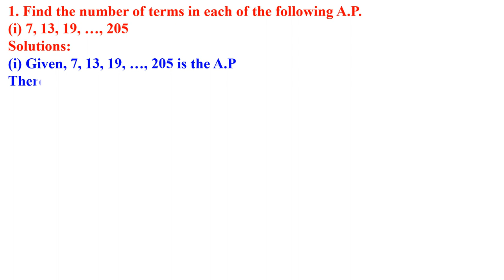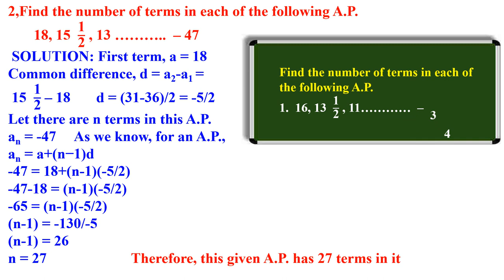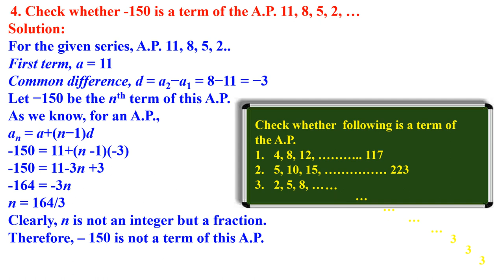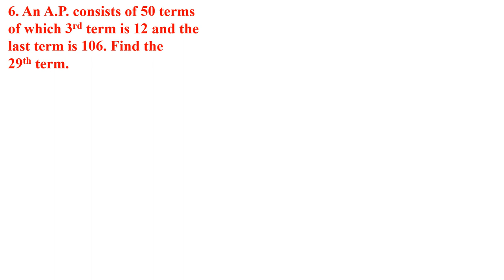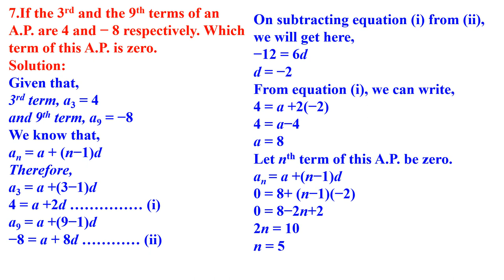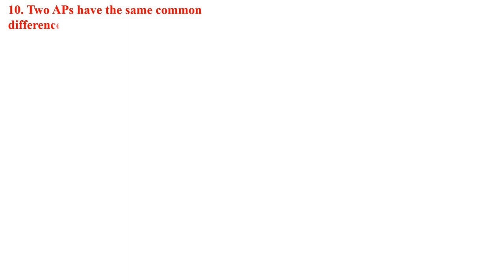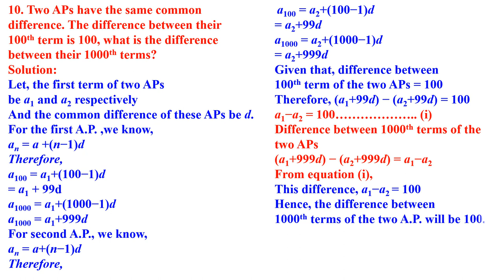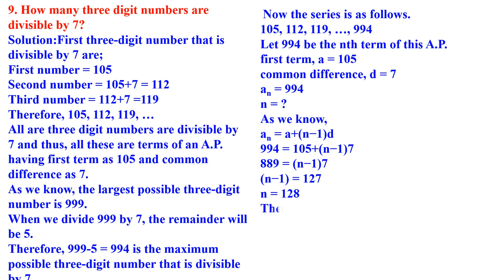CLASS 10 MATHEMATICS PROGRESSION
ARITHMETIC QUESTION AND ANSWER SOLVED